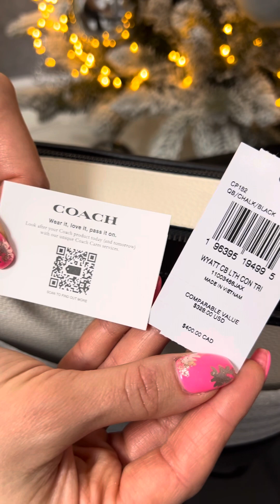Распаковка сумки COACH Wyatt Crossbody (gunmetal/chalk/black)